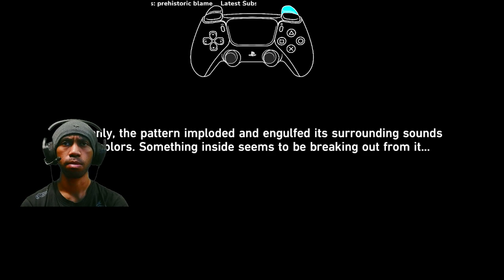STARHUNT Game [Punklorde Mentality] Starting As Mediocre Mission In Update Version 1.1